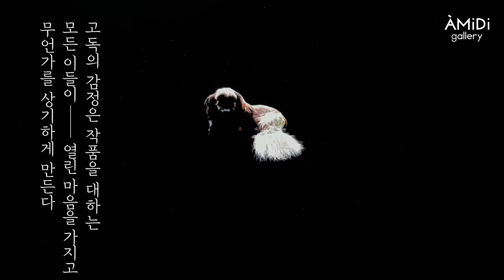[오프닝 영상] 정구현 개인전 l 머물러 있기엔 쓸쓸한 장소 l 2021.10.11-17 l 갤러리 아미디 아현 다락2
전시 제목 : 머물러 있기엔 쓸쓸한 장소
전시 작가 : 정구현
전시 기간 : 21.10.10(월) - 21.10.17(일)
전시 장소 : 서울시 서대문구 신촌로 31길 10 갤러리 아미디 아현
관람 시간 : 월-토 12:00~18:00(19:00) 일 12:30~18:00